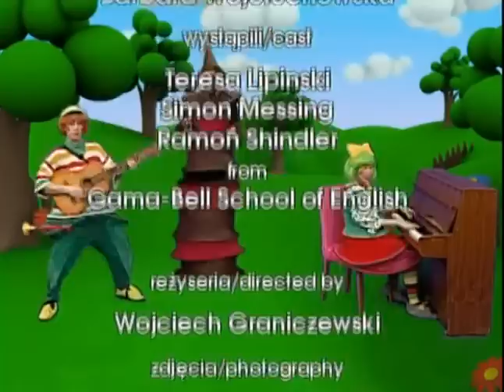Lippy and Messy 21 to 30 of 30